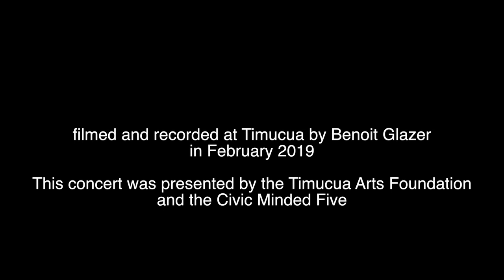Trailer, Karl Berger Billy Martin Quartet at Timucua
Karl Berger, Ingrid Sertso, Doug Mathews and Billy Martin played a great set at Timucua in February 2019.
Presented by the Timucua Arts Foundation and Civic Minded Five.